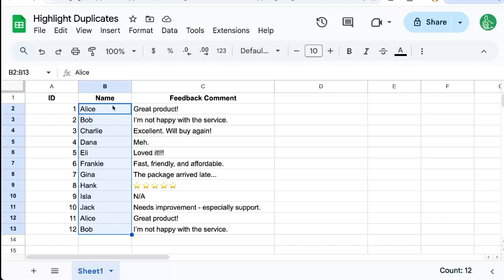How to Highlight Duplicates in Google Sheets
Learn how to quickly and easily highlight duplicate values in Google Sheets using conditional formatting. This tutorial will guide you through the steps of selecting your data, applying a custom formula, and customizing the highlight color. Perfect for organizing large datasets efficiently.

00:00 Introduction to Highlighting Duplicates
00:07 Setting Up Conditional Formatting
00:22 Applying the Custom Formula
00:39 Finalizing and Customizing Highlights
00:50 Conclusion and Further Resources